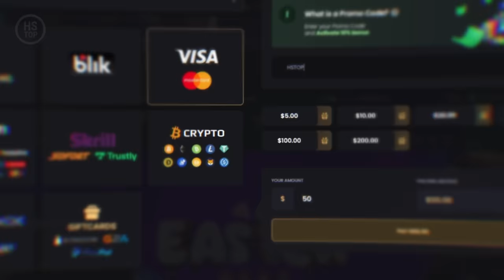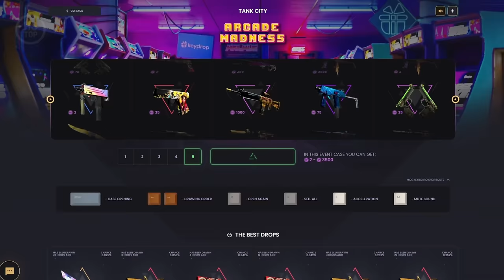Performing tricks in VERSUS | Left 4 Dead 2